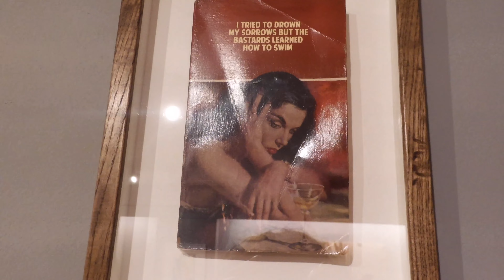A cosy autumn afternoon in Cambridge | visiting art galleries, aesthetic vlog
Hey guys, so this video is a vlog of the afternoon I spent in Cambridge last week during my trip to visit my friend Lisa. I hope you enjoy this relaxing vlog of us visiting various independent art galleries around the city centre. It’s been so long since I visited an art gallery so this was a real delight. I hope you enjoy this ✨aesthetic✨ vlog.

I’m also a graphic designer if you need any branding or other design work doing!